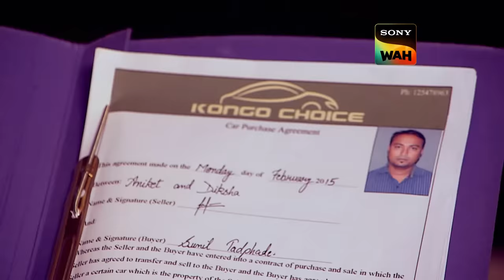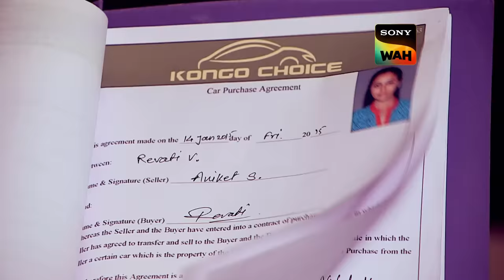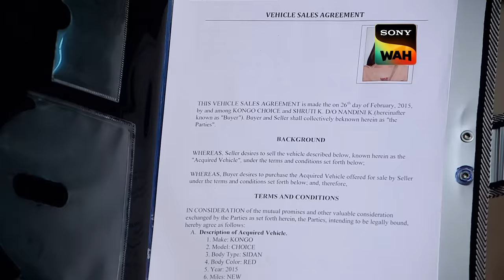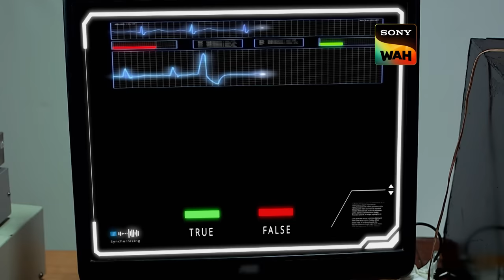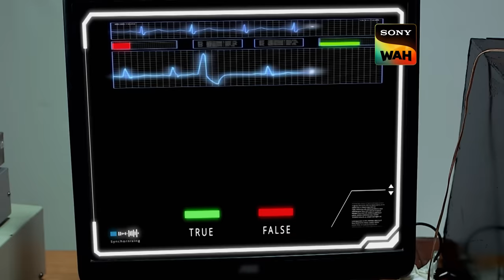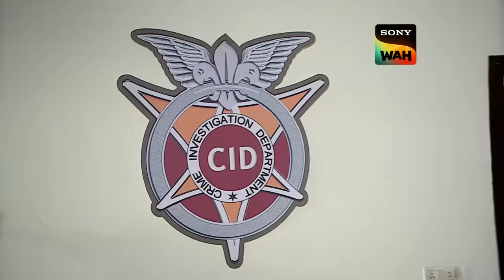Lie Detector से CID ने पता लगाया एक दुल्हन का छुपा राज़ | सी.आई.डी | 13 Mar 2024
Vishal and his companion see a woman leap from a structure that is still under construction. When Vishal sees Shruti, the girl who is presented to him as a potential bride, the following day, he is shocked. Although Vishal has doubts about Shruti, his mother emotionally blackmails him into marrying her. When they get to Vishal's house after their wedding, they find that their servant has been killed. Who is the murderer's accomplice? See how CID handles this case by watching this episode.